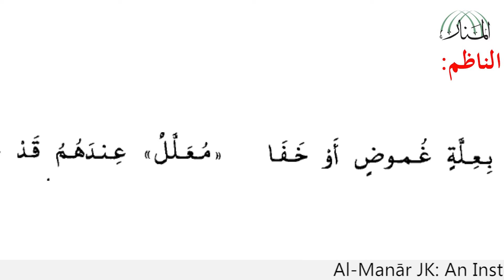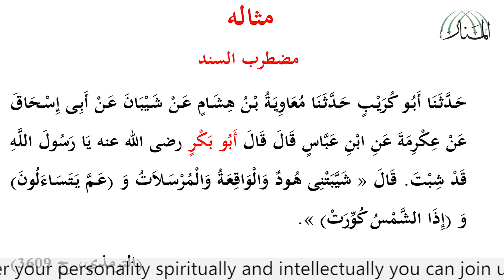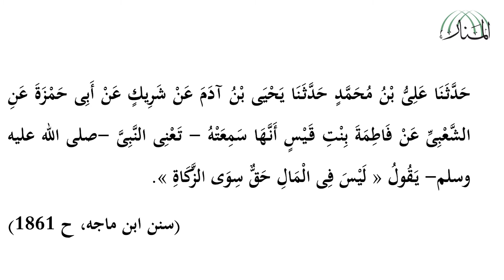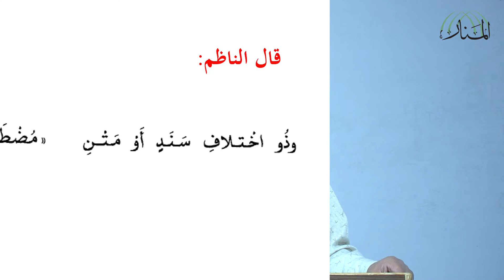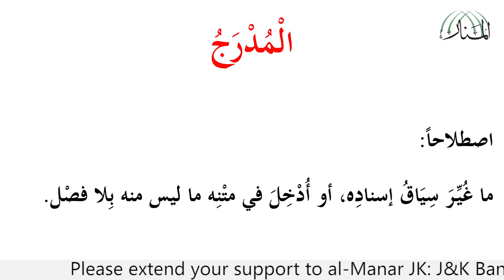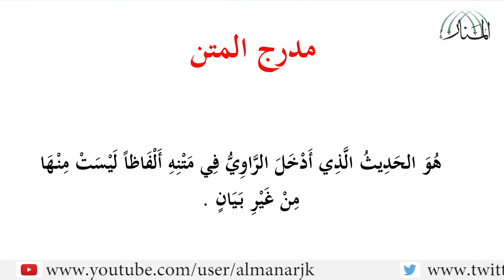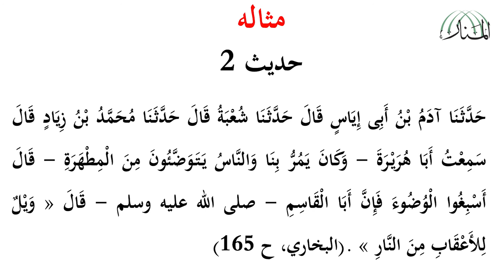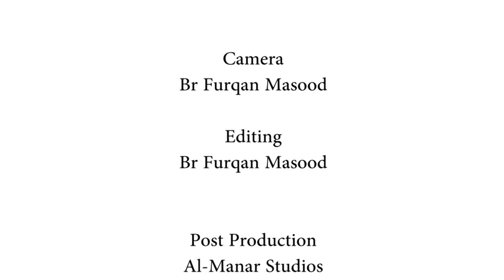Lecture 40 Usūl al-Hadīth (Manzumah al-Bayquni)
By
Dr. Muied-uz-Zafar
(Kashmir)

Textbook
Manzumah al-Bayquni

by

'Umar (Taha) ibn Muhammad al-Bayquni
(d.c. 1080 A.H.)